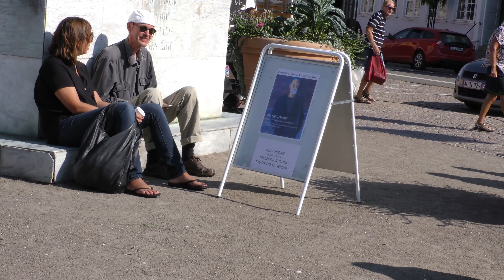Nakskov kulturdag 2018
Igen i år blev der afholdt kulturdag i Nakskov, hvor styregruppen havde fundet rigtig mange kulturelle ting som folk kunne komme og se og hører.Aktiviteter for børn , museumsbesøg,  musik og underholdning, ja noget for en enhver smag